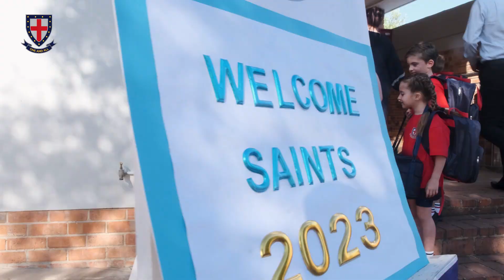Junior Prep First Day 2023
The first day of the Junior Prep is a very special one every year and 2023 was no different.  Our St Stithians Junior Preparatory staff warmly welcomed One and All as they entered the gateway.